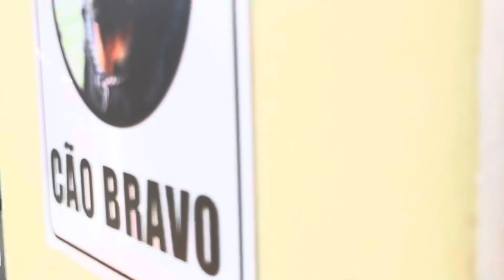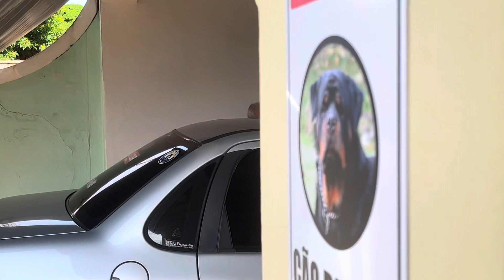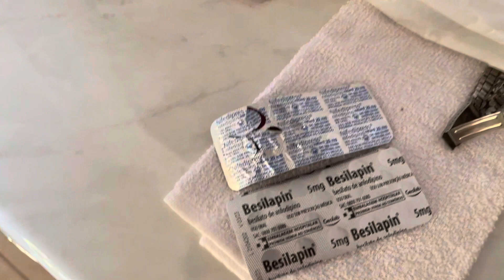NEM PERCEBEU A CHEGADA 😂😂